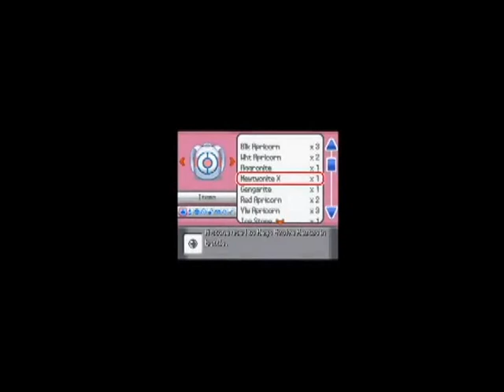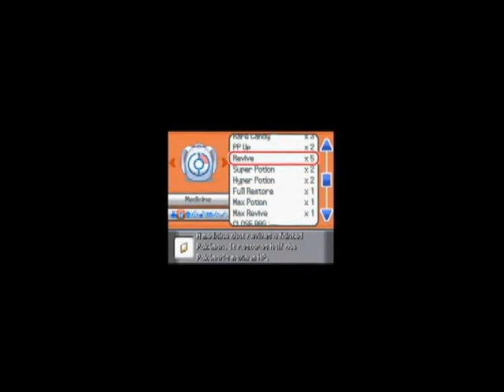Pokemon mega adventures part 7 idk what happend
So yea like the title i dont know what happen with the video maybe it was this icecream capture thing i use to record my computer gameplay didnt update on time lol least you can still hear me on this oh well follow me on twitter